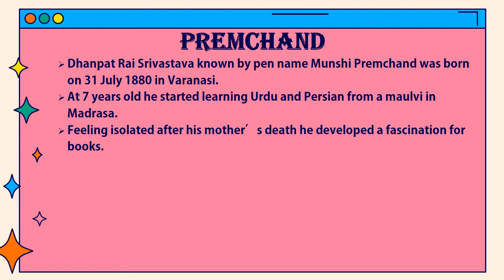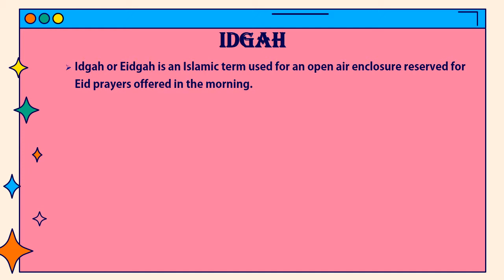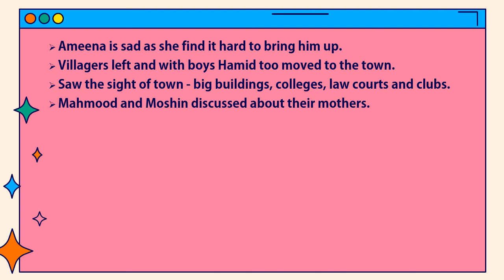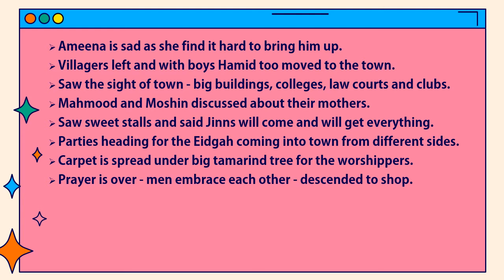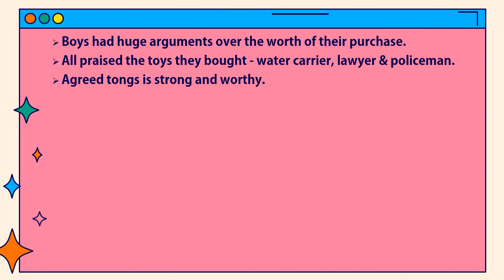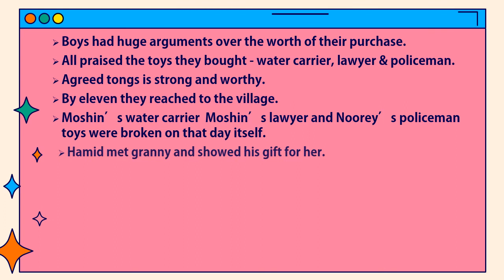Idgah by Premchand / Summary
Summary of Idgah, a short story written by Premchand